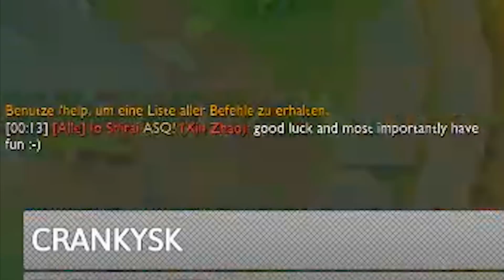Ich bin dein schlimmster Alptraum | Nocturne Jungle [edit. Gameplay] [Deutsch]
Heute seht ihr Nocturne Jungle! Denn ich bin euer schlimmster Alptraum!